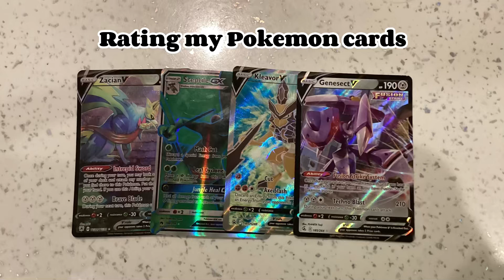Rating my Pokémon cards